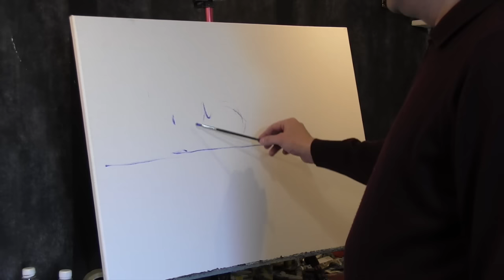Приемы Клода Моне, 1 часть, импрессионизм, работа с фотоматериала, художник Артём Пучков